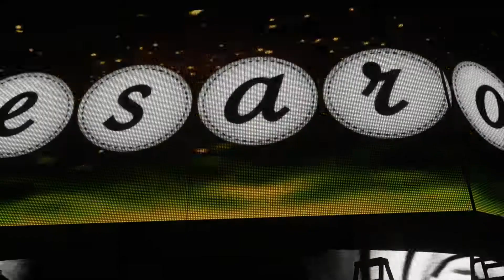WWE2K18 MONEY IN THE BANK PPV. THE CLUB VS CESARO & SHEAMUS